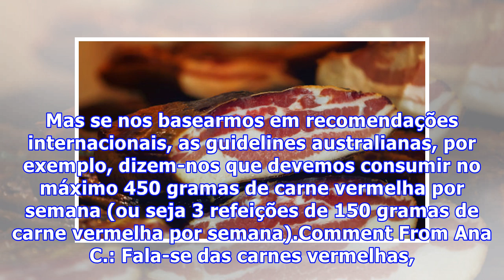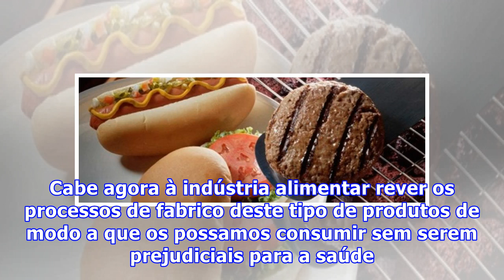Porque é que a carne processada faz mal?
As carnes processadas provocam cancro e são tão perigosas como o tabaco, revelou um relatório da Organização Mundial de Saúde (OMS). Mas porque estas carnes fazem mal? Recorde a conversa com Tânia Furtado, Nutricionista no Hospital Lusíadas. SAPO: Chegou ao fim o LIVECHAT com a Dra. Tânia Furtado, n...